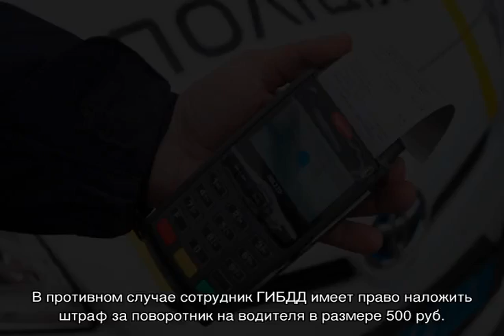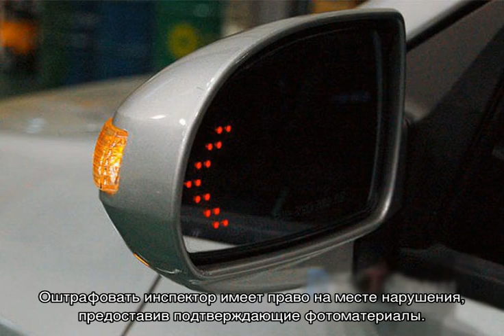Сколько составляет штраф за езду без поворотников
Сколько составляет штраф за езду без поворотников в 2018, что делать, какая это статья и какое наказание последует, как оплачивать такие административные нарушения - советы и пояснения от опытных юристов и адвокатов.